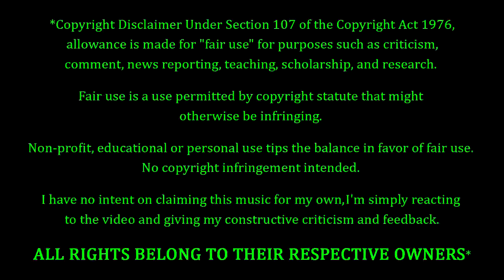Pearl Jam & Jay Z - 99 Problems REACTION & REVIEW! FIRST TIME HEARING!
Pearl Jam Fans. Jay Z Fans...FEELIN' YOU!!! Hey now, tonight we got a special one for y'all. We have Pearl Jam, teaming up with Jay Z. as they perform a song entitled "99 Problems" I'm always fascinated with collaborations between hip-hop and rock/metal. How will this one turn out? Only one way to find out...

10 = Perfection (Unobtainable)
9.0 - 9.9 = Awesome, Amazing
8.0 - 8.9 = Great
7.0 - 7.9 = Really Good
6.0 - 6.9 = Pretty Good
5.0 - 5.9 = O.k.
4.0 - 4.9 = Not So Good
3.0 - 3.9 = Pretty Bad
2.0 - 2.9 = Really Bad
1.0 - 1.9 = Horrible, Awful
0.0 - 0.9 = A Travesty, An Affront To Nature